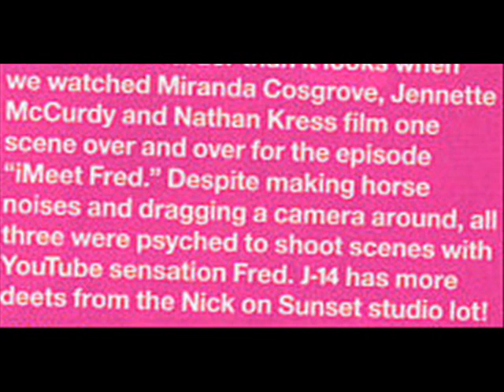iMeet Fred - proof that Fred WILL be on iCarly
this article in j-14 proves that Youtube sensation Fred will be on iCarly in the episode called "iMeet Fred".

xoxo
bailey